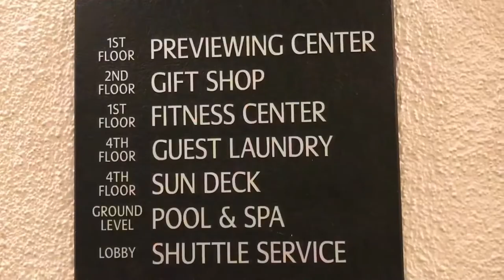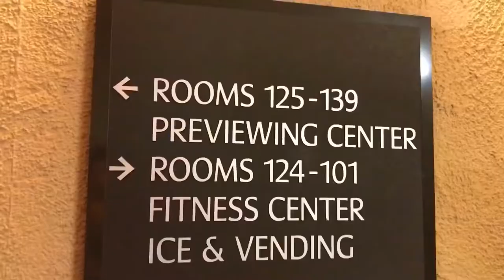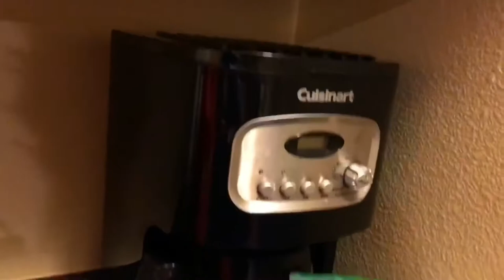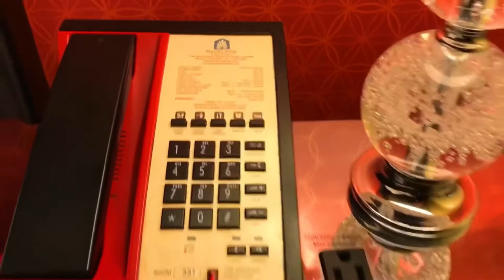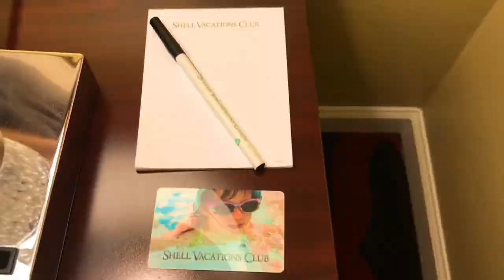Peacock Suites Hotel